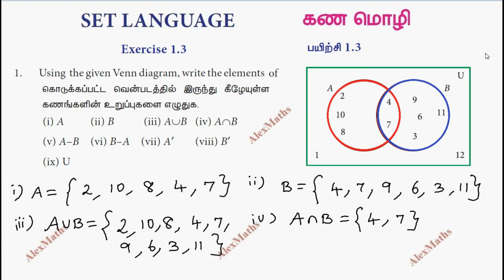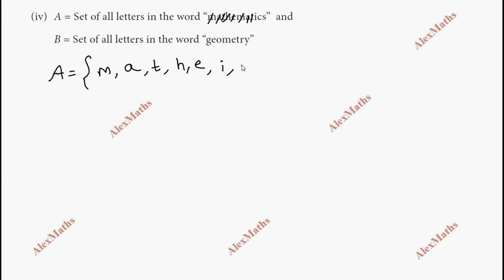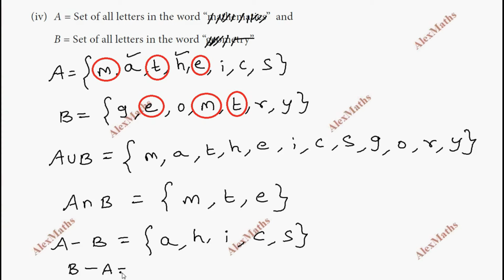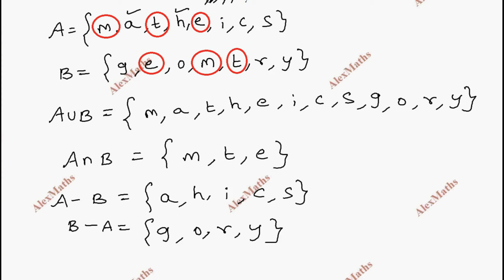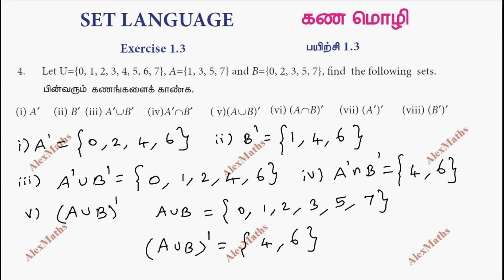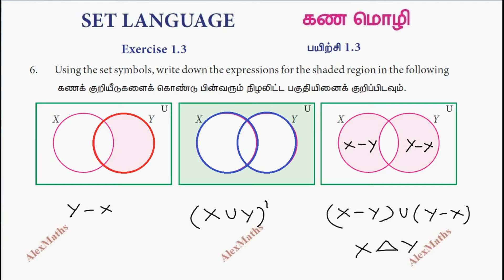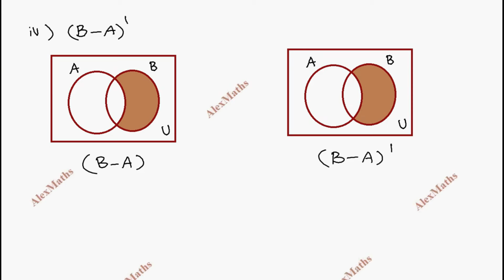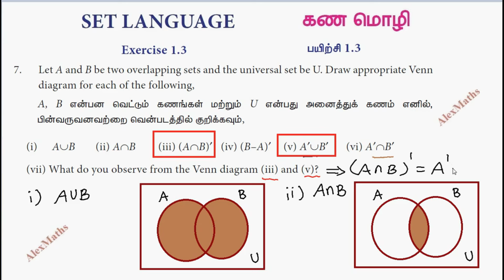TN Class 9 Maths | Exercise 1.3 Full - All sums| Set Language | Alexmaths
1. Using the given Venn diagram, write the elements
of
(i) A (ii) B (iii) A∪B (iv) A∩B
(v) A–B (vi) B–A (vii) A′ (viii) B′
(ix) U
2. Find A∪B, A∩B, A–B and B–A for the following sets.
(i) A = {2, 6, 10, 14} and B={2, 5, 14, 16}
(ii) A = {a, b, c, e, u} and B={a, e, i, o, u}
(iii) A = {x : x ∈N, x ≤ 10} and B={x : x ∈W, x  6}
(iv) A = Set of all letters in the word “mathematics” and
 B = Set of all letters in the word “geometry
3. If U={a, b, c, d, e, f, g, h}, A={b, d, f, h} and B={a, d, e, h}, find the following sets.
(i) A′ (ii) B′ (iii) A′∪B′ (iv) A′∩B′ (v) (A∪B)′
(vi) (A∩B)′ (vii) (A′)′ (viii) (B′)′
4. Let U={0, 1, 2, 3, 4, 5, 6, 7}, A={1, 3, 5, 7} and B={0, 2, 3, 5, 7}, find the following sets.
5. Find the symmetric difference between the following sets.
(i) P = {2, 3, 5, 7, 11} and Q={1, 3, 5, 11}
(ii) R = {l, m, n, o, p} and S = {j, l, n, q}
(iii) X = {5, 6, 7} and Y={5, 7, 9, 10
7. Let A and B be two overlapping sets and the universal set be U. Draw appropriate Venn
diagram for each of the following,
(i) A∪B (ii) A∩B (iii) (A∩B)′ (iv) (B–A)′ (v) A′∪B′ (vi) A′∩B′
(vii) What do you observe from the Venn diagram (iii) and (v)?